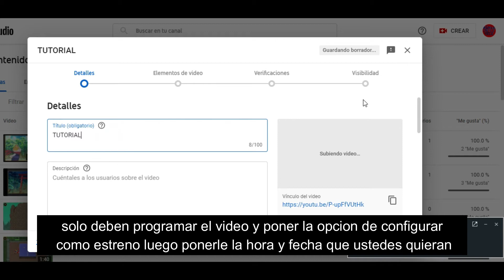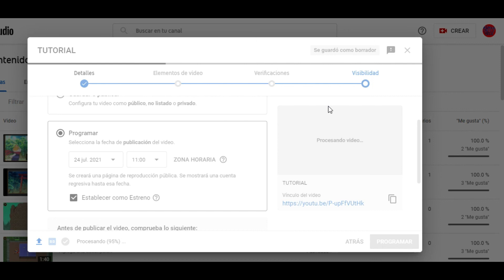como hacer un estreno